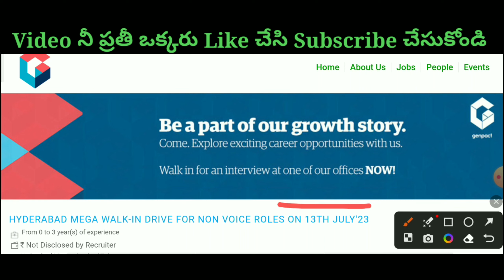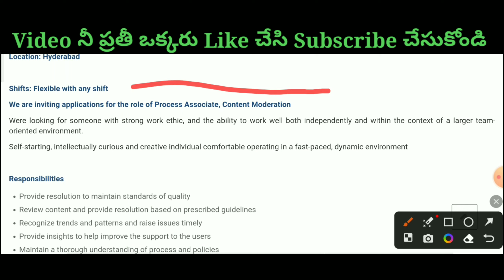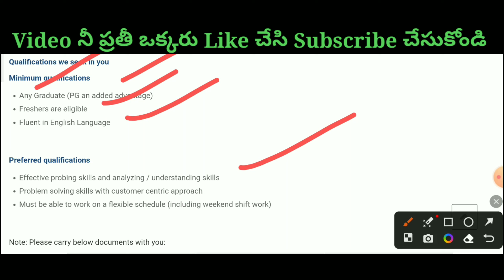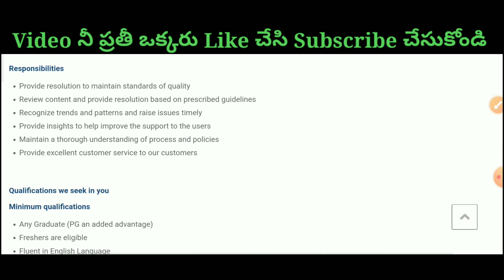Genpact Company Jobs | Genpact Hiring Freshers | Jobs In Hyderabad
Genpact Company Jobs :-